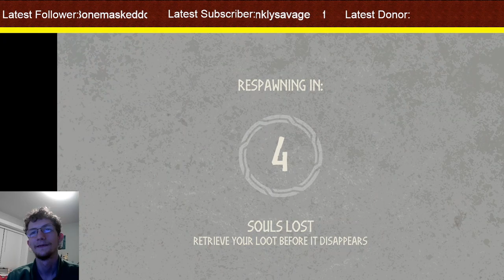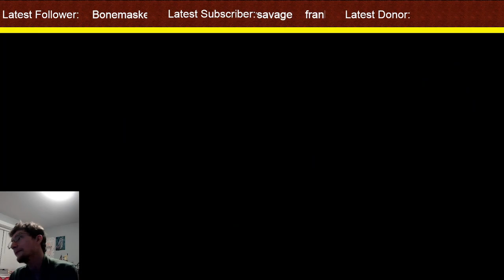Midguardin - Tribes of Midguard